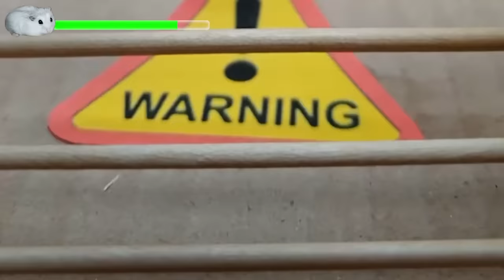🐹 Hamster Escapes the MEGA AQUAPARK MAZE [OBSTACLE COURSE]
🔥 Today my cute hamster 🐹 will run through the Rainbow AQUAPARK maze with traps!